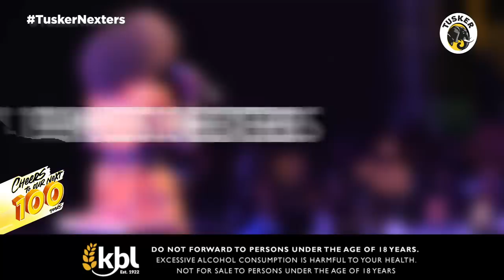Tusker Nexters: Semi-finals Recap​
TuskerNexters has proven once again to be the greatest talent search in Kenya. Crack open a cold Tusker and join as we briefly take you through this emotional rollercoaster.